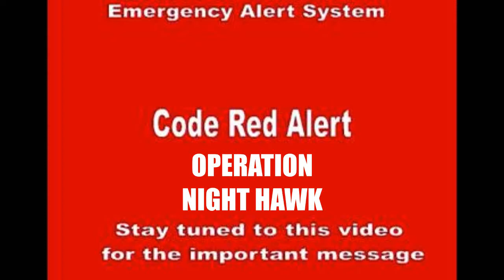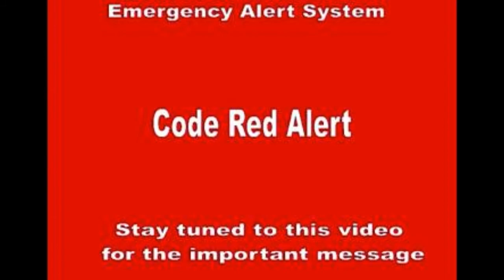CODE RED OPERATION NIGHT HAWK trailer 2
im a cadet (air cadets) (2243 basildon air cadets) im planning an  operation a top secret nuclear bunker and have 2 trailers with different songs and wondering witch one of them are good i want the trailer witch would make your week